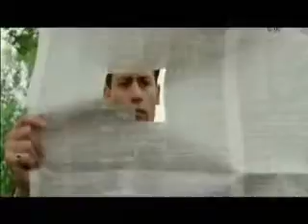[COVER] Hallelujah ( sung by Lilian and me )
Bon ben voilà ça faisait bien longtemps qu'on avait rien fait tous les deux alors chui contente de rechanter à nouveau avec toi c'est vrai que ça rappelle bien des souvenirs^^ Merci

Hallelujah, Hallelujah

Hallelujah, Hallelujah

Baby I've been here before
I've seen this room and I've walked this floor, you know
Love is not a victory march
It's a call and it's a broken hallelujah

Hallelujah, Hallelujah

There was a time when you let me know
But remember when I moved in you
The holly dark was moving too
And every breath we drew is hallelujah

Hallelujah , Hallelujah

And all I've ever learned from love
Was how it shooted somebody who out drew you
It's not a cry you can hear at night
It's not somebody who've seen the light

Hallelujah, Hallelujah
Hallelujah, Hallelujah...